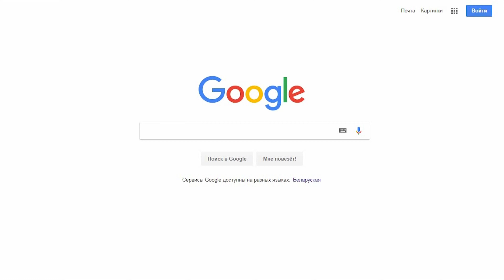СКРИПАЧ ОТ БОГА. Волшебная скрипка! Виртуоз игры на скрипке. Уличный музыкант, талант, музыка улиц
СКРИПАЧ ОТ БОГА. Волшебная скрипка, - КАК ЗВУЧИТ!! Виртуоз игры на скрипке. Уличный музыкант, талант, музыка улиц  4
Виртуоз игры на скрипке. Сборка известных песен. Попурри на скрипке. Уличный музыкант, талант, музыка улиц 4

Порвал улицу - и подарил летнее настроение прохожим!! Уличный музыкант красиво играет в переходе на скрипке.   Уличные таланты, уличная музыка. Таланты улицы.
Street! Music! Song! Buskers!

Собрал толпу прохожих.. Порвал улицу, Уличный музыкант.
Порвал улицу музыкой, и люди начали слушать, попурри из известных песен. Уличный музыкант. Сборка, подборка.

Собрал толпу прохожих... Порвал улицу, Уличный музыкант. 🔥🎸🎶 Street! Music! Song! Buskers!

STUNNING ... STREET TALANT. Street saxophonist and summer mood in transition. Playing on the Saxophone, in transition, playing on a saxophone is a beautiful saxophone melody, sounds like a summer day. Street! Music! Song! Buskers!
Уличные таланты, уличные музыканты, творческие люди,  творчески поют кавера, миксы, аранжировки, авторские песни и перепевают известные песни. Стоишь и заслушаешься. Сразу подымается настроение, и хочется жить дальше от классного исполнения песен этими хорошими ребятами.
Многие знают, что, уличные музыканты, уличные таланты, уличные исполнители, уличные художники, и просто интересные люди, готовые поделиться своим творчеством -  выступают в районах, кварталах, пешеходных переходах, на улицах, где существует интенсивное пешеходное движение, где большой поток людей, где много проходит народа, и кому можно исполнить песню, спеть, порадовать прохожих своим талантом.
Творчество, пение, музыка улиц, песня на улице радует душу каждого, гитара звучит особенно звонко именно весной, улица города наполняется людьми, уличный художник прямо на улице рисует портрет с натуры, уличный музыкант поет под гитару, пение под гитару создает настроение, приятно послушать шлягер, особенно русский шлягер, хит, русский хит, русская музыка это музыка для души, музыка звучит онлайн, музыка улицы имеет свои особенности, талантливые музыканты радуют горожан, прохожих, зевак, зрителей.
Показал ребятам как надо играть на гитаре. Парень играет на гитаре.
Музыка, рок, рок-н-ролл, поп-музыка, авторская музыка, уличная музыка, - это все уличное творчество.
Невероятные уличные выступления | Прохожие в ШОКЕ | Это удивительные люди. Уличные музыканты. Buskers! Street!
Music! Street musicians. Видео для хорошего настроения. Видео, хорошее настроение,  хорошего дня, позитив.
BUSKER! STREET! ТАЛАНТ! STREET MUSICIANS! Music! Song!